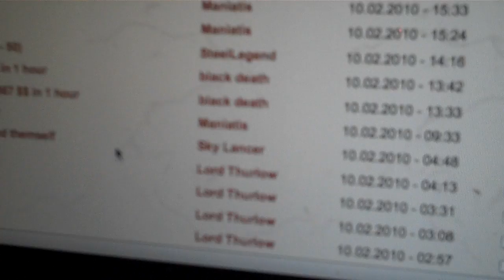Lord Thurlow of Ecuador, this is for you